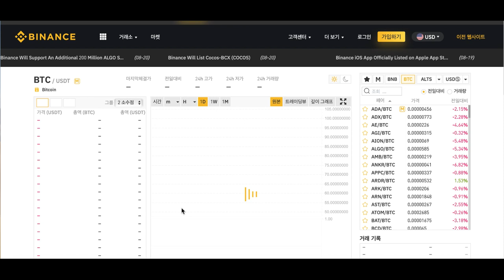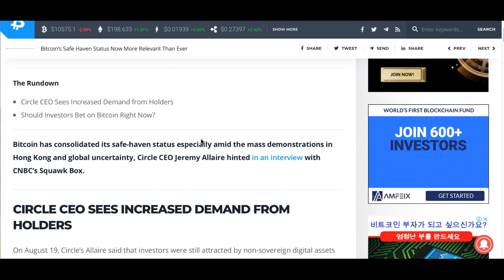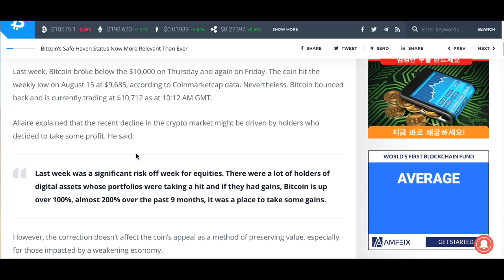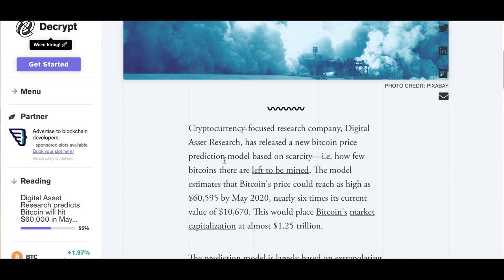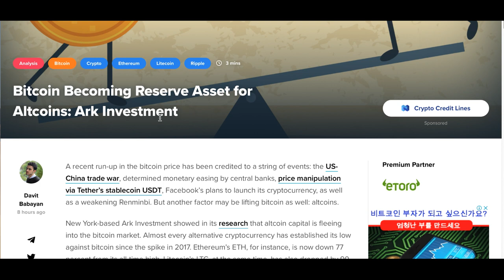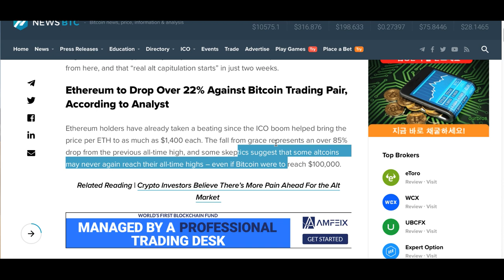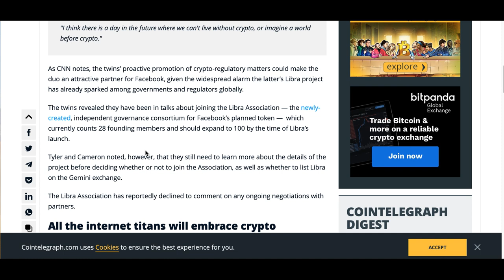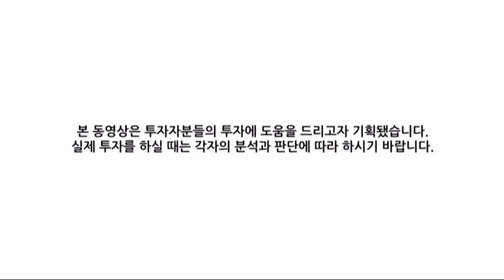[굿모닝 비트코인] 0821 비트코인 2021년 6만달러 설, 알트코인 '바닥' vs '추가 하락'..이더리움 하락 예측도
비트코인 해시율이 사상 최고치를 또 경신한 가운데 오늘은 비트코인과 알트코인의 가격 대비가 눈에 띕니다. 비트코인은 6만 달러설까지 나왔지만 알트코인들은 바닥이냐, 추가 하락이냐를 놓고 논란이 지속되고 있습니다.

제러미 앨리어 서클 대표가 CNBC 스쿼크박스 인터뷰에서 "홍콩에서 대규모 시위가 벌어지고 전 세계적으로 불확실성이 커지고 있는 가운데 비트코인이 안전자산으로서의 지위를 공고히 하고 있다"는 의견을 밝히기도 했는데요.

그 밖의 자세한 소식들 영상으로 함께 살펴보시죠!